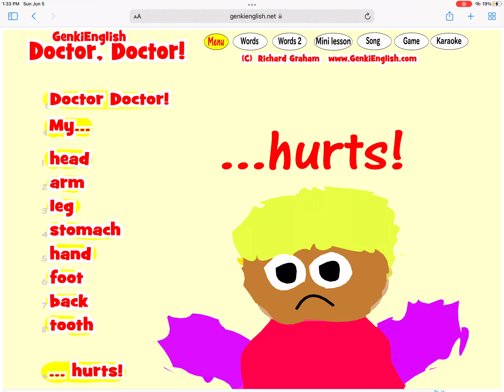🥼Doctor, Doctor Flashcards by GenkiEnglish.com (1.4m views on Tik Tok!)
The Genki English Doctor, Doctor Flashcards!    (This video just got over 1.4m views on Tik Tok!)

Enjoy & check out the GenkiEnglish.com site for the Teacher Set and Student sets!

Be genki

Richard